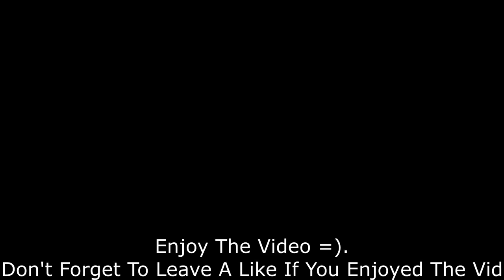FS17 UMRV Ep 35-Buying New Equipment And Prepping To move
12 GB Memory 1TB HDD
15.6" FHD eDP Wide View Angle 1920x1080

Monday-Friday: 6p.m.

Saturday And Sunday: 4p.m.

Make sure to check out some other awesome channels!